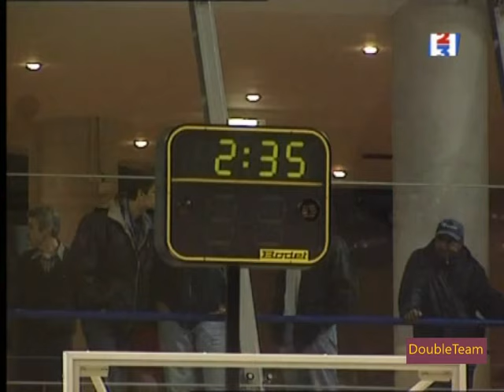Limoges CSP - Angers 2000/01 (Pro B) - Malik DIXON 33 pts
Match vs l'Étoile Angers Basket.
Effectif cSp : Malik Dixon, Jacob Jaacks, Ahmadou Keita, Christophe Dumas, Branko Sindjelic, Francisco De Miranda, Jean-Philippe Méthélie. + 3 Espoirs : Dramane Diarra, Zaka Alao et Ludovic Roland.
Coach : Didier Dobbels